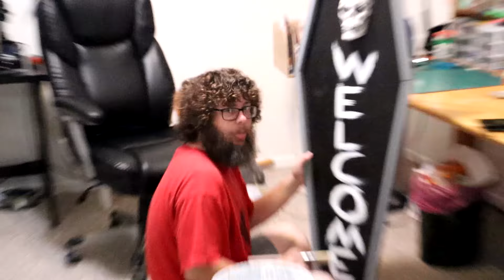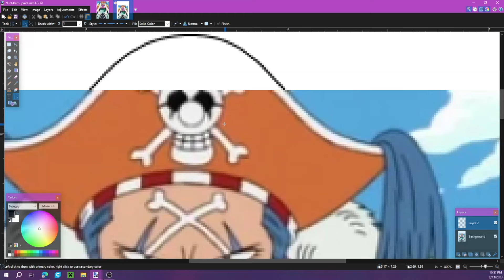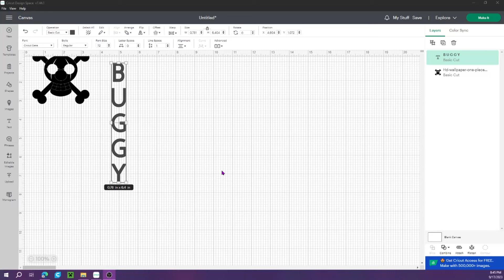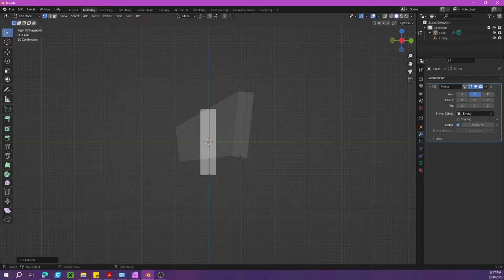Making my Buggy Cosplay from One Piece!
Hieeeeeee friends!!! Sooo here's how I made my buggy video uwu love u!

All foam from The Foamory

Get SKSprops Buggy hat pattern so you don't have to suffer through making one like I did!